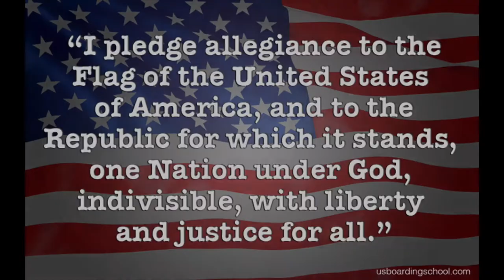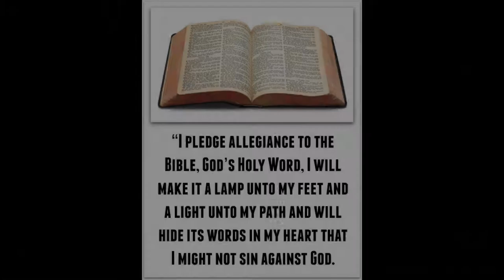Preschool Chapel 3/5/18